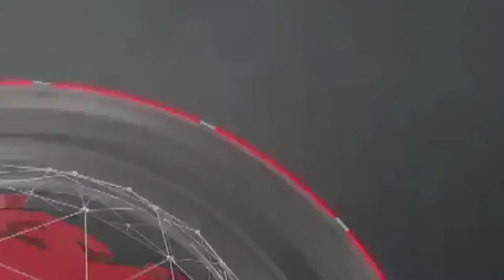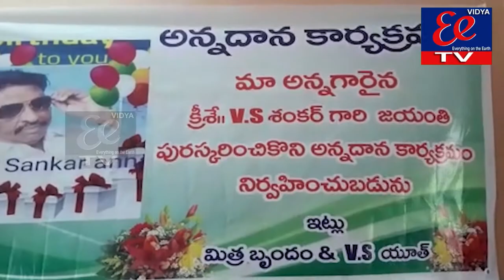NEWS BULLETIN || EE NEWS